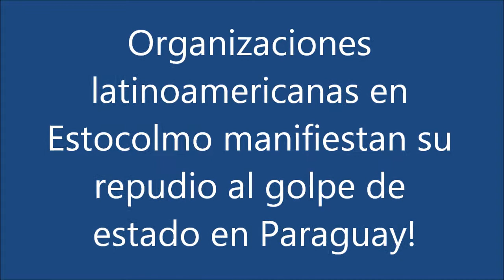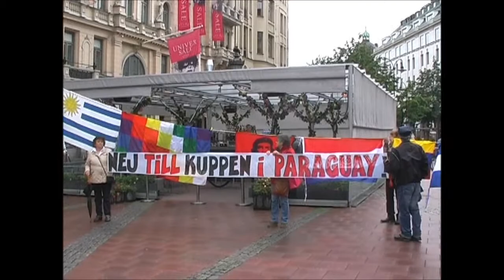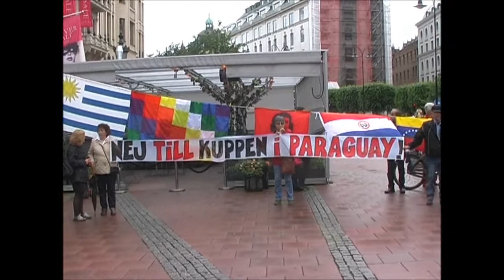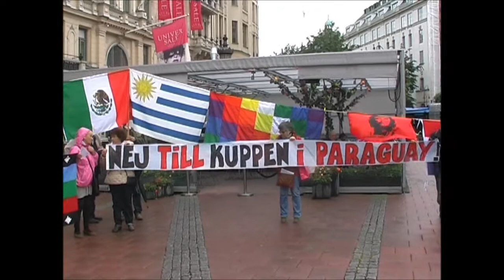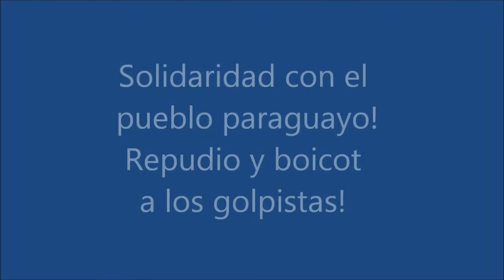No más golpes de estado en América Latina!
Organizaciones latinoamericanas en Estocolmo manifiestan su repudio al golpe de estado en Paraguay. Lunes 25 de junio, 2012.